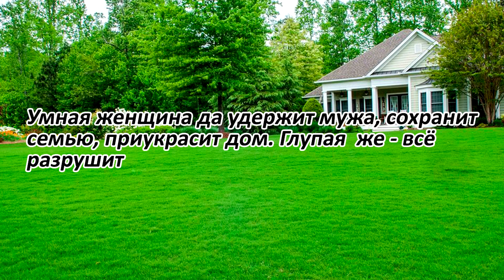у РСПхи бомбит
РСП ДНО